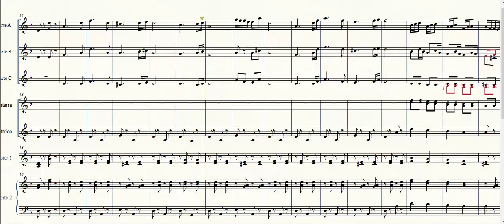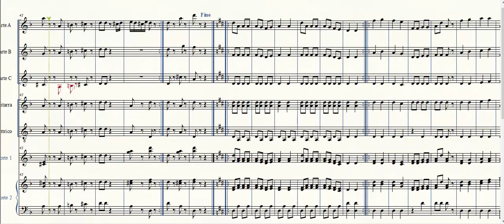Brahms - Danza Ungherese n.5 - Orchestra Scolastica [PARTITURA GRATIS]